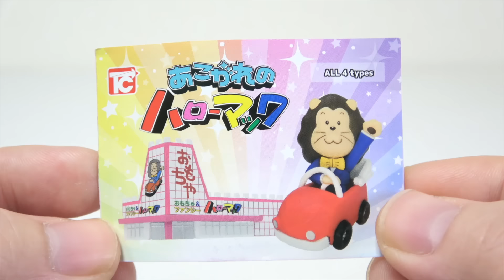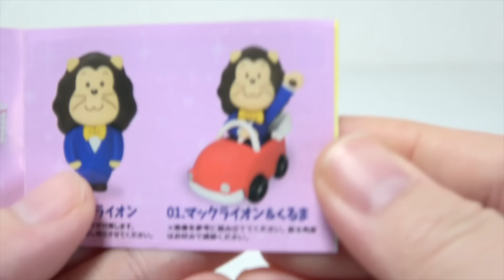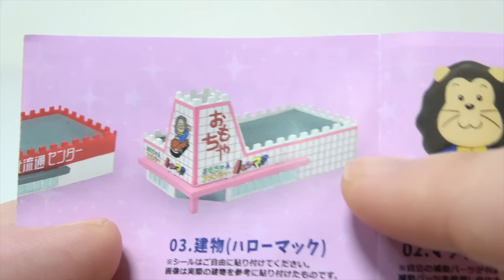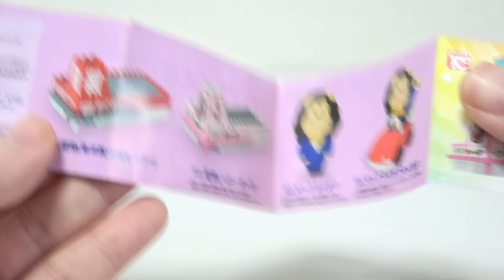ハローマックがカプセルトイになって帰ってきたよ！【あこがれのハローマック 全4種】 ヲタファのあの頃に帰りたいレビュー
2024年11月発売『あこがれのハローマック 1回400円』をじっくりレビュー！

▽【OP&EDテーマ】高取ヒデアキさん熱唱！ 『ヲタファの秘密基地』